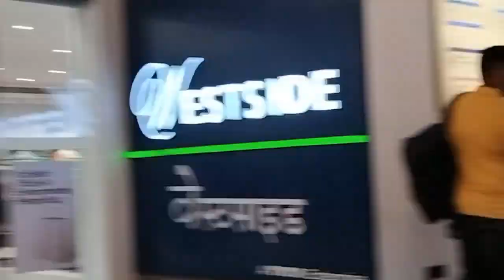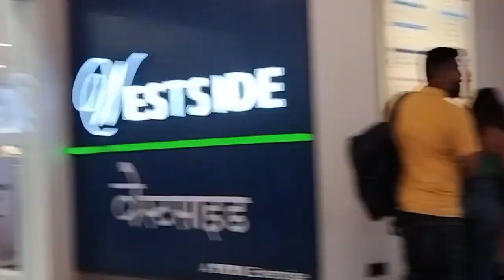infinity mall Andheri my first mini shorts vlogs#mumbai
infinity mall Andheri my first mini vlogs#mumbai vlog @A2vlogs0555
my first mini vlogs
vlogs
Mumbai vlogs
infinity mall Andheri East Mumbai
Mumbai Mall
Mumbai market